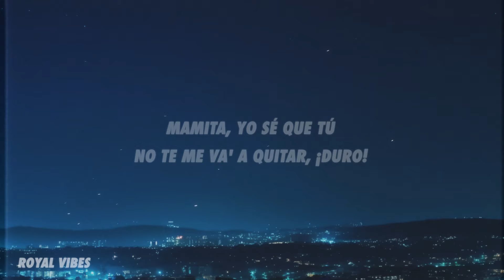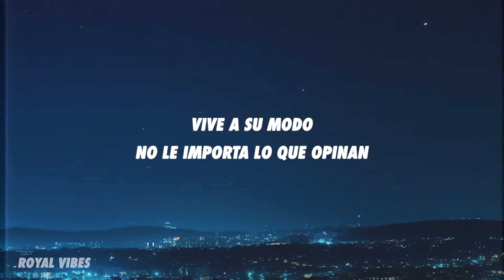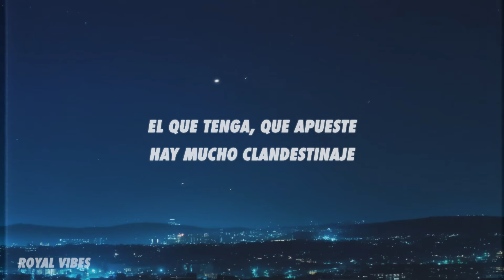Daddy Yankee, Myke Towers - Gasolina (Letra/Lyrics) (Safari Riot Remix)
🎤 Daddy Yankee, Myke Towers - Gasolina (Safari Riot Remix) (Letra/Lyrics):

[Intro: Daddy Yankee & Myke Towers]
Mamita, yo sé que tú no te me va' a quitar (¡Duro!)
Lo que me gusta es que tú te dejas llevar (¡Duro!)
Todos los weekenes ella sale a vacilar (¡Duro!)
Brrum, ey

[Refrán: Myke Towers]
Ella es amante a las carrera' clandestina'
Recuerda que las rosa' vienen con espina'
Vive a su modo, no le importa lo que opinan
Está con su clan representando en una esquina, oye

[Coro: Daddy Yankee & Glory]
A ella le gusta la gasolina (Dame más gasolina)
Cómo le encanta la gasolina (Dame más gasolina)
A ella le gu-gu-gusta, —lina (—lina, —lina)
Gu-gu-gusta, —lina (—lina, a ella le, —lina, a ella le)
—lina, a ella le, —lina, a ella le, —lina

[Refrán: Myke Towers]
Está con su clan representando en una esquina

[Verso: Myke Towers]
Yo le llego con los mío' a donde el dinero diga
No quiero usar la malicia, pero este mundo me obliga, jaja
Ando siempre en alta velocidad violando la ley
Todo el mundo que abra camino, que va llegando el rey
Se quedan, a la que yo acelero ellos no tienen break
Yo les paso por el la'o y ni me pudieron ver, brrum, brrum
El que tenga, que apueste, hay mucho clandestinaje
No me hagan sacar a la máquina del garaje
Rápido y furioso, no me pidan que le baje
Prendan fuego los motore' de alto caballaje
Rápido y furioso, rápido y furioso
Brrum, brrum, brrum, brrum, brrum